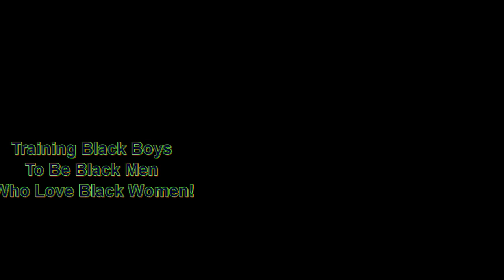Success Principle #2 ~ Build a Powerful Circle And Guarded It With Your Life | Dr. Rick Wallace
Start the Your Best Life 90-Day Holistic Health Challenge today:
~ 3 sessions
~ personal plan
~ Free DISC Assessment
~ Platinum Lottery

Hello,

1: Get clear. As specifically as possible, decide what you want. The more clear you are on what you want to have in your life, the more likely you are to achieve it.

2: Get perspective. Most people don’t tell anyone what they want or what they are struggling with and because of that, they don’t get an outside perspective.

3: Get support. Very few people (if any) achieve anything great alone. Sports stars have teammates and coaches. Be willing to ask the people in your life to support you.

1. What do you most want to change today?
2. Have you tried to change this before?
3. What have you attempted in the past that didn’t work?
4. Why do you think it didn’t work?
5. On a scale of 0-10, how important is it for you to achieve change today?
6. What other areas of your life do you want to change (if any)?
7. Full Name
9. Phone
10. Time Zone

___ Business
___ Weight Loss
___ Career Change
___ Parenting Challenges
___ Other

Warmest Regards,